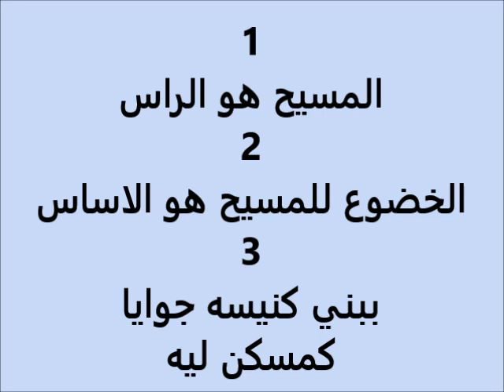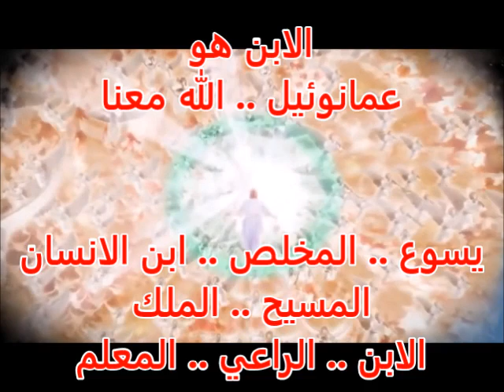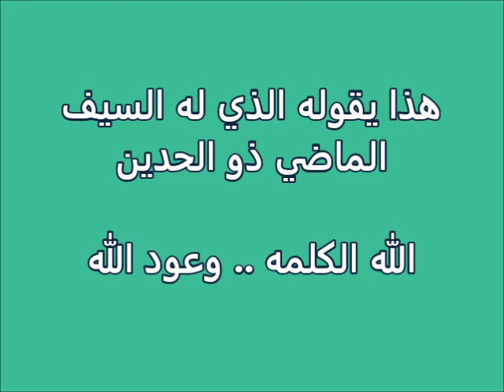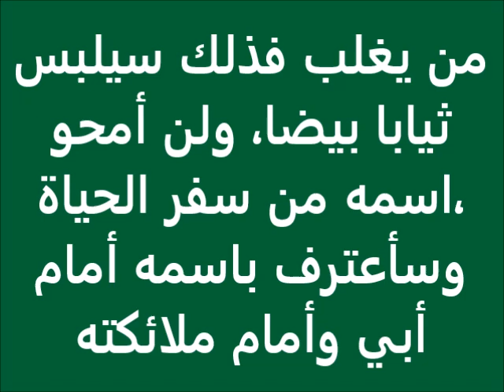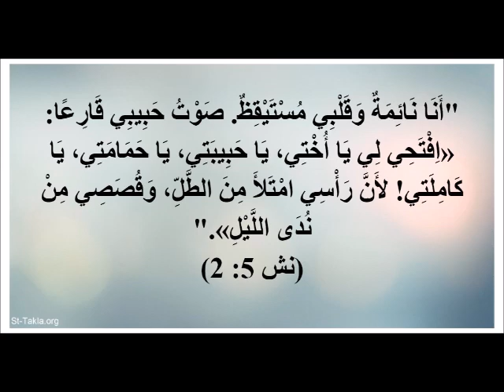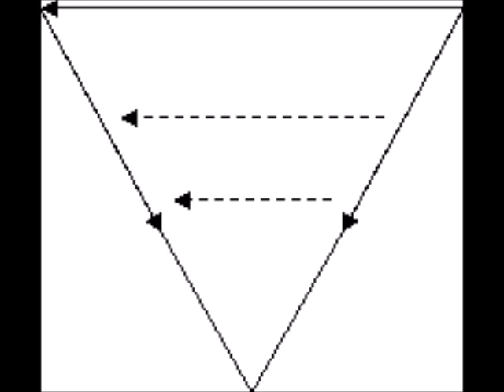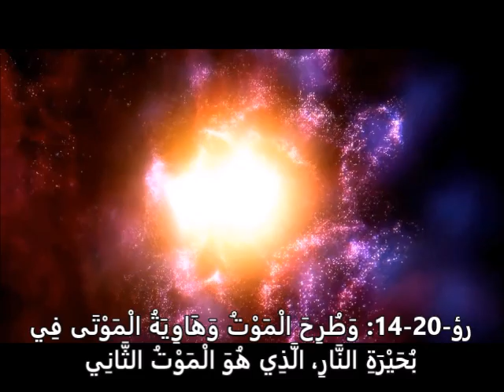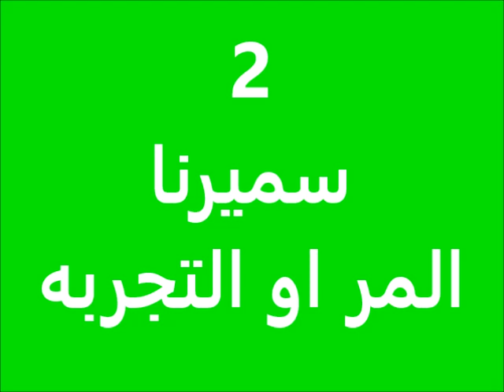انا شوفت المسيح كتير ج 7 .. المراحل الروحيه .. ثريا ** J'ai vu Jesus beaucoup .. Partie 7 .. Soraya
انا شوفت المسيح 5 مرات في حياتي .. الجزء السابع .. المراحل الروحيه .. ثريا
7 مراحل روحيه امشيهم مع الكنائس السبعة في سفر الرؤيا